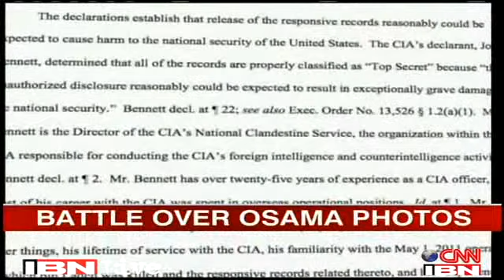US govt yet to release pictures of slain Osama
Congress and U.S. Aid to Israel:

2010 Election Watch, Pro-Israel PAC Contributions and Top Ten 2010 & Career Recipients (668KB PDF)
111th Congress Voting Records (137KB PDF)
Total Direct Aid to Israel Conservatively Estimated at almost $114 Billion
2008 Pro-Israel PAC Contributions to Congressional Candidates (100KB PDF)
110th Congress Voting Records (114KB PDF)
The Costs to American Taxpayers of the Israeli-Palestinian Conflict: $3 Trillion